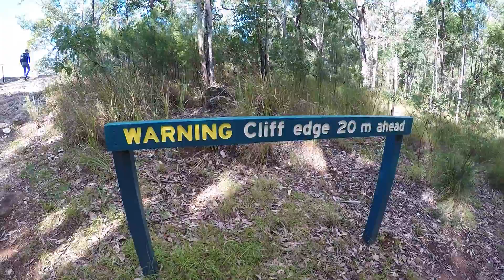Camping Lake Moogerah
A weekend of Hiking and Camping at Lake Moogerah